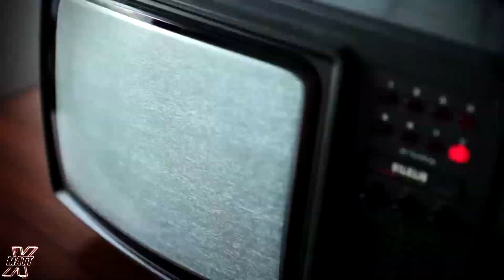Women's Universe Mode #39 - "Trick or Treat" (WWE 2K22)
WWE 2K22: Women's Universe Mode #39 - "Trick or Treat" (SMACKDOWN)

Halloween is upon us and the stars of SD are putting on the final horror show before the event!

00:00 Intro
00:45 Dana vs Gigi
04:25 Raquel vs Shotzi
08:38 Halloween Havoc Promo
09:08 Carmella Segment
10:51 Sasha/Naomi vs Bayley/Sonya

If you enjoyed remember to...

- M